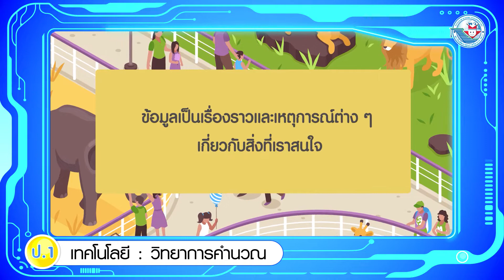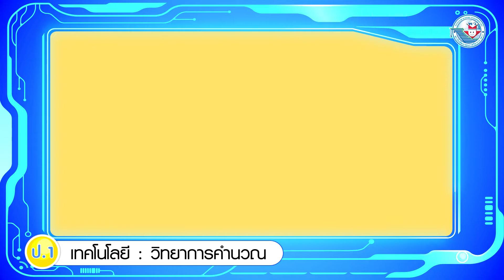เทคโนฯ ป 1 หน่วยที่ 2 ข้อมูล